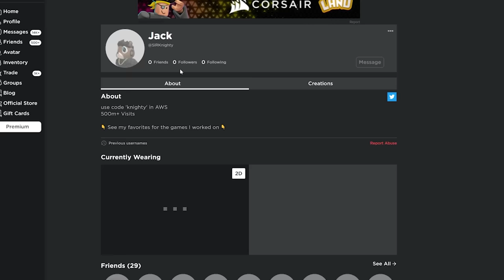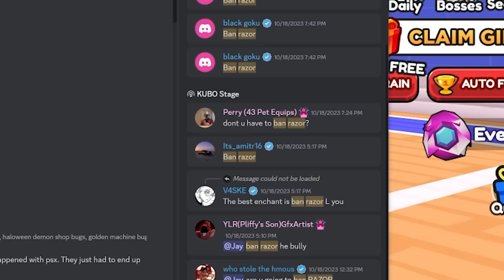I SPEEDRUN NOOB To WORLD 7 With STRONGEST STAT PET TEAM in Roblox Arm Wrestle Simulator..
Social Medias:
Roblox User ► UseCodeRAZORFISH
                       ► RazorFishPengi
You Can Send It Here:
RazorFishGaming